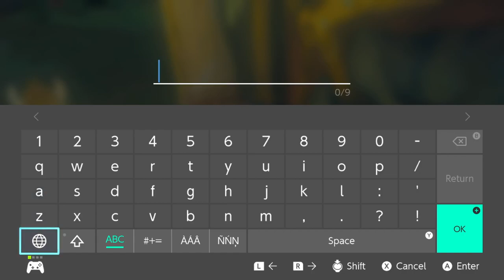TildeShambles - The Legend Of Zelda: Tears Of The Kingdom - Part 12